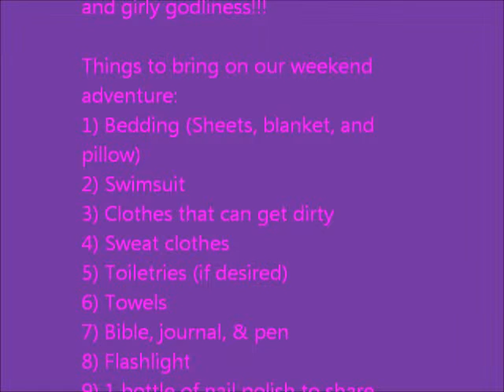SDSP 2011!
Ad for my girls retreat at SDSP 2011!!